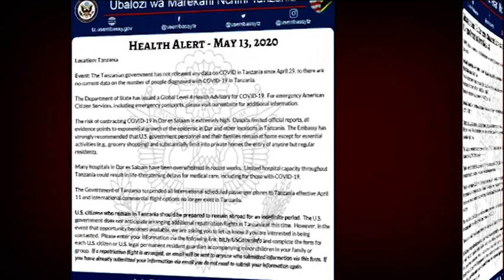BALOZI WA MAREKANI NCHINI ALIVYOITWA KUJIELEZA.